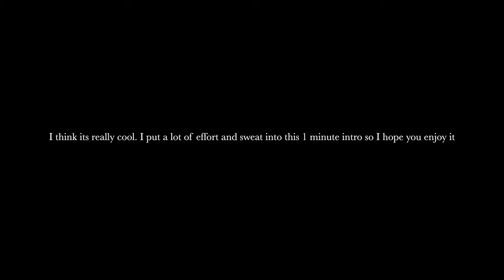This Camera movement makes EVERY video CINEMATIC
This is the coolest way to film a video. also might be the most popular way.